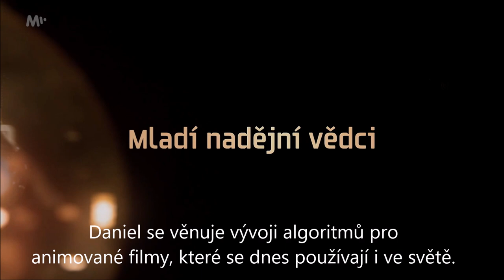Vědci pod mikroskopem - Daniel Sýkora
V cyklu Vědci pod mikroskopem vám představujeme vědecké osobnosti - laureáty Cen Neuron, které byste měli znát, neboť jejich objevy brzy změní životy nás všech. Cyklus realizujeme ve spolupráci s Mall TV.

Tentokrát s Danielem Sýkorou, laureátem Ceny Neuron 2017 pro mladé talentované vědce v oboru computer science.